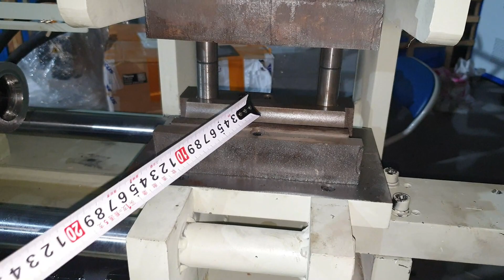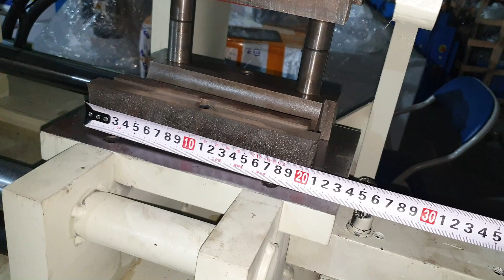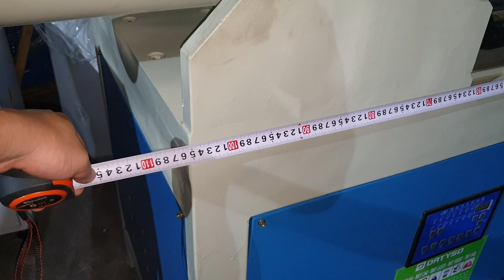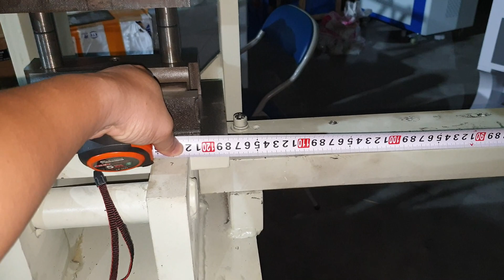Máy gia công thu nhỏ đầu ống phi 49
CHUYÊN TƯ VẤN VÀ CUNG CẤP CÁC PHẢI PHÁP MÁY MÓC CÔNG NGHỆ
Địa chỉ 1 : Số 245 Phố Thú Y - Đức Thượng - Hoài Đức - Hà Nội.
Địa chỉ 2: Số 83/2, QL1A, KP5, Phường An Phú Đông, Quận 12, TP. HCM